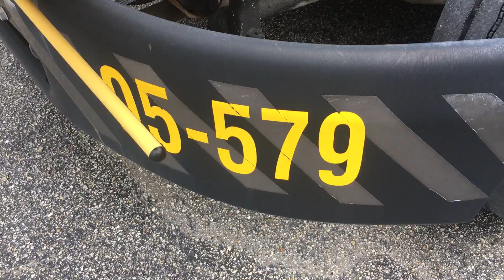GovDeals: 2006 Freightliner B2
2006 Freightliner B2 sold by School Board of Clay County, FL on GovDeals.com